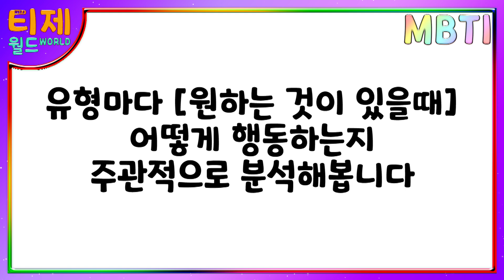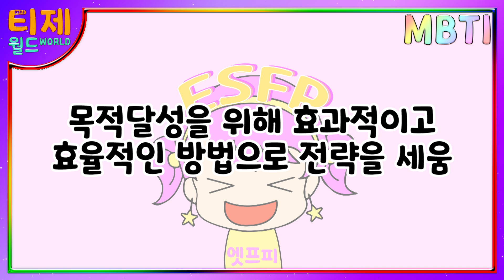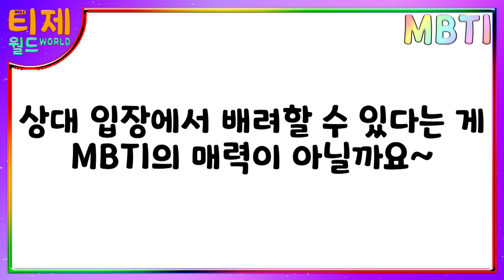[MBTI 유형별] 원하는 것이 있을 때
[재미로 보는 MBTI 유형별 만화] 84편 - 유형별 원하는 것이 있을 때

INTJ ISTJ ENTJ ENFJ ESTJ ESFJ ENTP ESTP INTP INFP ISTP ISFP INFJ ISFJ ESFP ENFP
인티제 잇티제 엔티제 엔프제 엣티제 엣프제 엔팁 엣팁 인팁 인프피 잇팁 잇프피 잇프제 잇프제 엣프피 엔프피